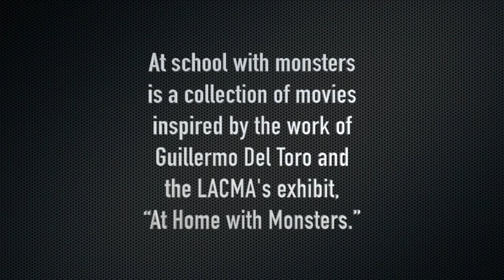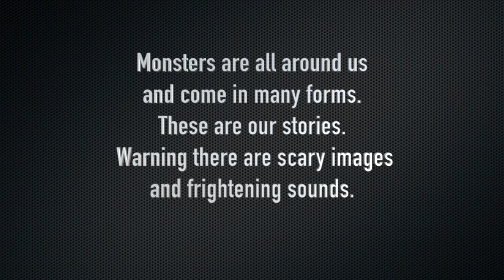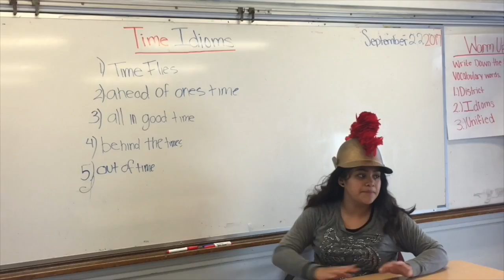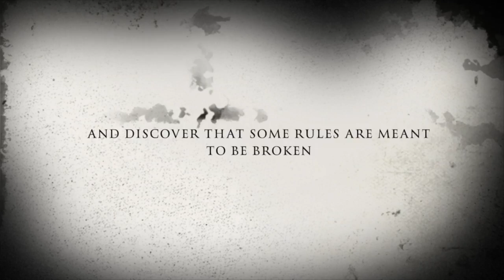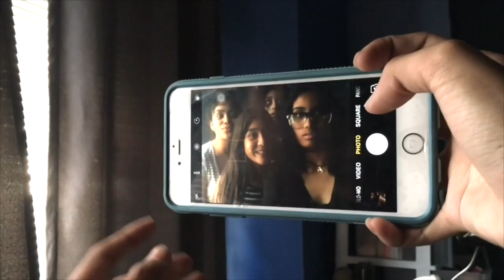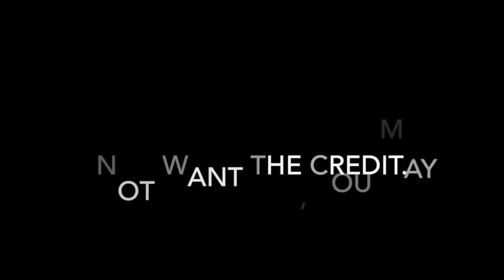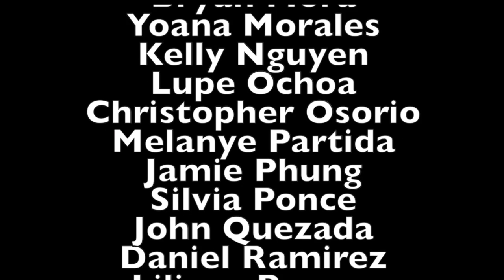At School with Monsters Live Performance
"At School With Monsters" live performance Oct 27, 2016. Sepulveda Middle Schools original production based on the work on Guillermo del Toro's exhibit " At Home with Monsters" at the Los Angeles County Museum of Art.  Middle School students created a performance piece that includes song, dance, short films, and dramatic scenes.